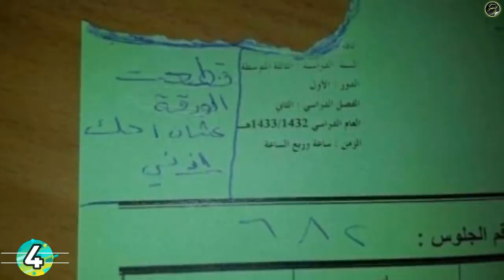اطرف 10 اجابات لطلاب المدارس في امتحانات نهاية العام ...!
دائما يستخدم البعض فى الامتحنات اجابات تنقذهم من المواقف الصعبة فمنهم من يلجأ للكتابة باى شكل اى كان حتى لايترك ورقته فاضية ولكن تصبح الاجابات كوميدية وساخرة
 تواصل معنا ولا تتردد عالفيس بوك ؟